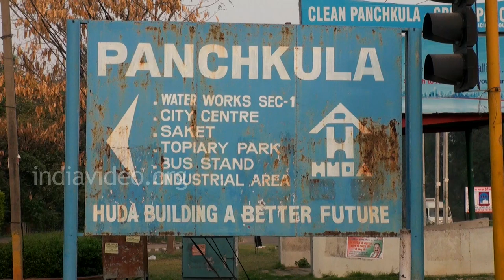Major Sandeep Shankla War Memorial, Panchkula, Chandigarh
Major Sandeep Shankla War Memorial at Panchkula, Chandigarh.